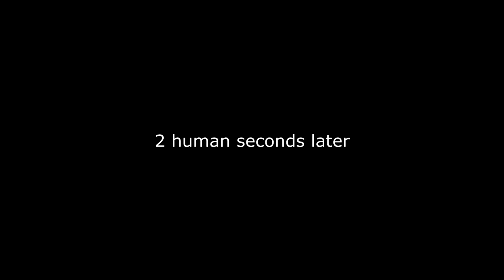BOW TO THE BURGER! | Duck Game #1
Me and some friends hunting some ducks in Duck Game!

Outro: Artlss - TIme to Reflect